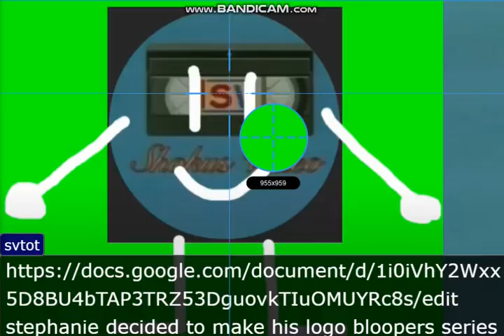SVTOT Logo Bloopers Episode 2: NET (1972)